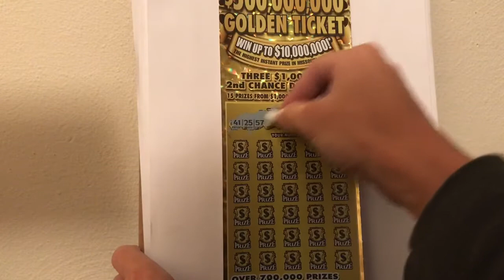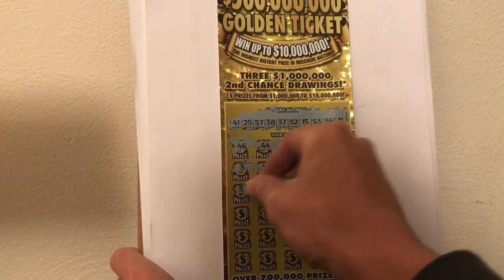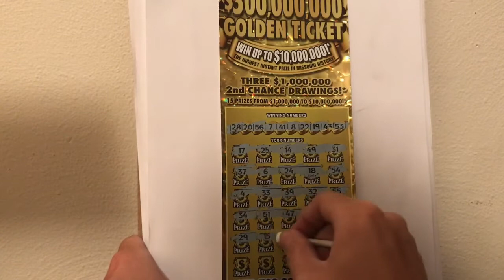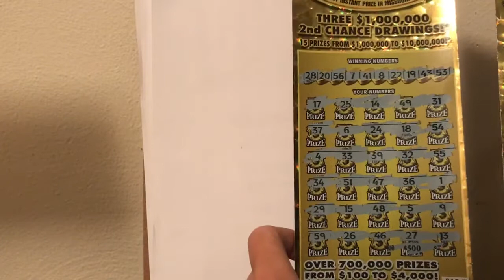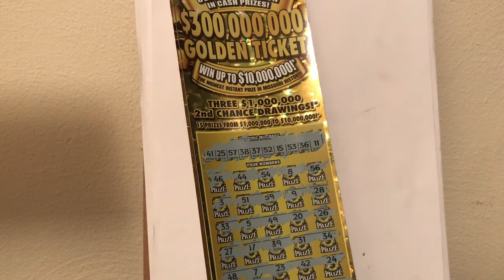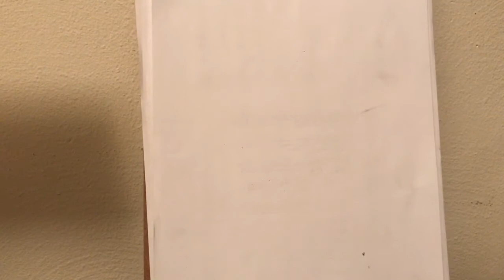MBS Contribution (Continuum): $60 Session: Riding Golden Coattails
Missouri Lottery Scratchers